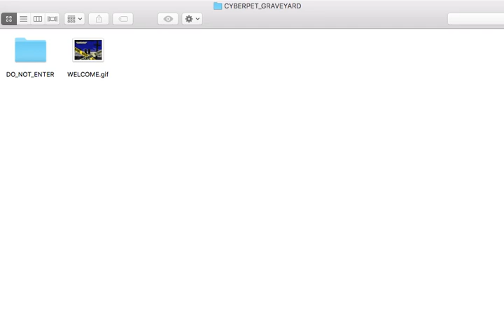🚧 Cyberpet Graveyard 🚧 (cursed trailer)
Cyberpet Graveyard ) is a supposedly haunted set of folders in which a collection of abandoned virtual pets are buried.

Long forgotten, covered up, and put out of existence, the Cyberpet Graveyard directory recently resurfaced. The download is haunted. You are encouraged to turn away, and not enter the graveyard. If you do not heed the warnings then you are tasked with getting to know its long forgotten virtual inhabitants, maybe even to learn the unsettling truth behind Cyberpet Graveyard.